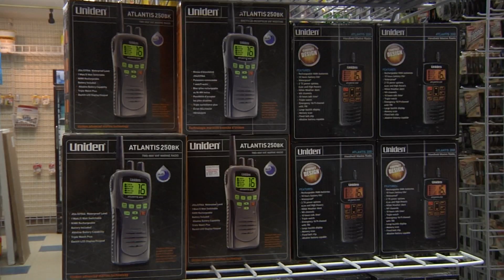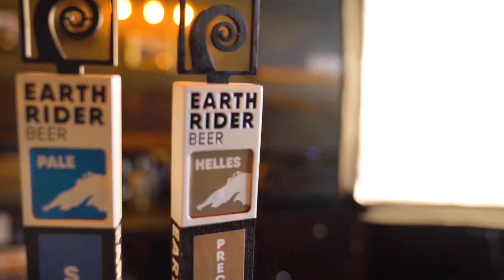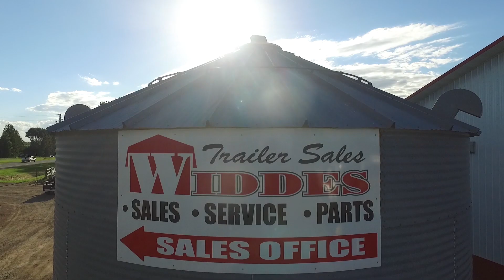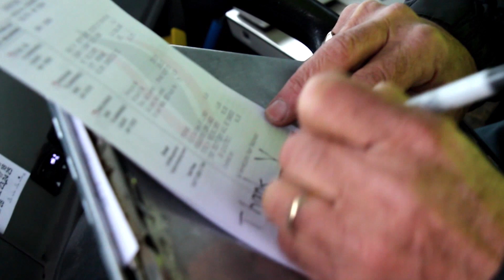SAC S2E24 - St Croix Rods and late Summer Largemouth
Join us for the final episode of Season 2 as we visit the St Croix Rods customer appreciation day event and then head to Northern MN for late Summer Largemouth!